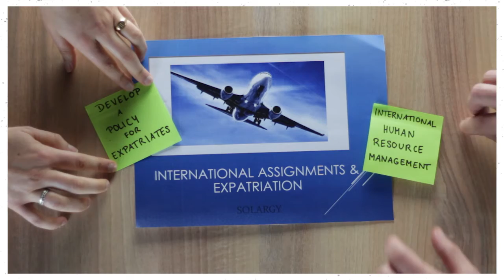What's it like to study in the Netherlands?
As a University of Applied Sciences, Saxion blends education with research and theory with practice. This results in applied research!
At Saxion your studies will be filled with practical assignments (in most cases, analysing ‘real problems’ from ‘real companies’). You can expect a lot of projects, small classes, group work and less of boring lessons!

Feeling social?